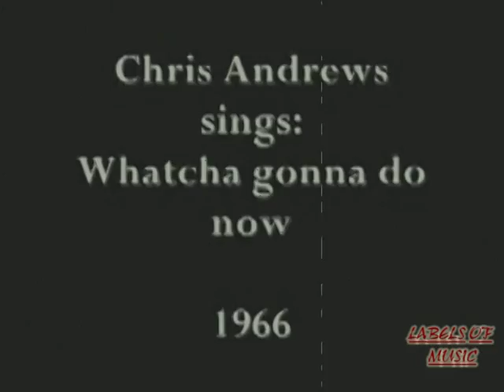Intro Jingle- Labels Of Music Johan 66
Labels Of Music Johan 66.

 Speedo.